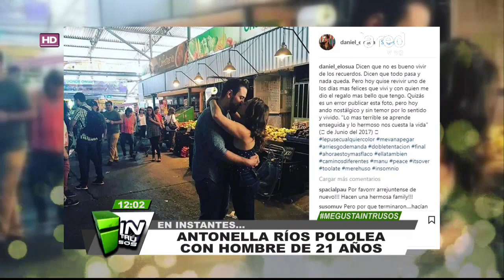El nuevo amor juvenil de Antonella Ríos que tendría celoso a Daniel Elosúa